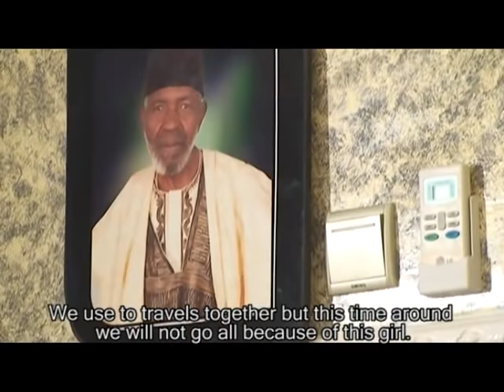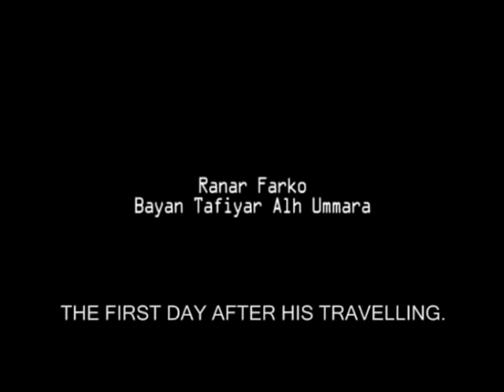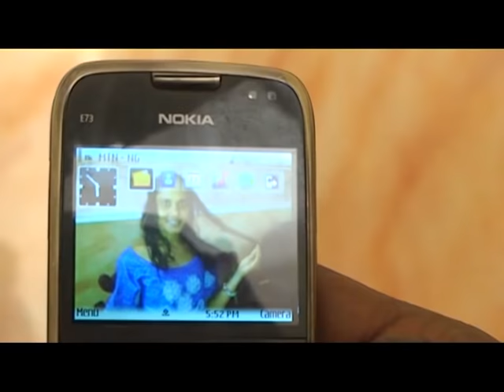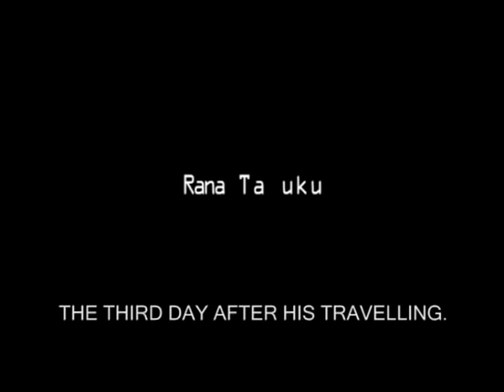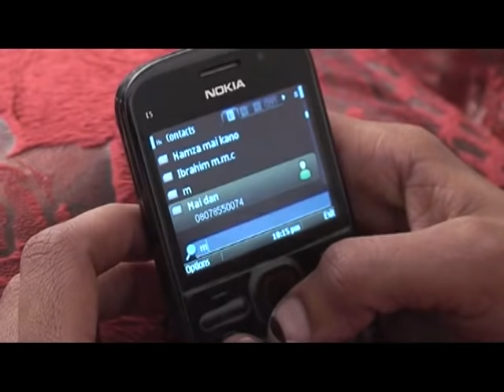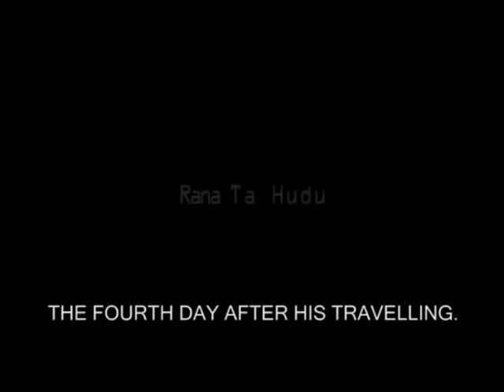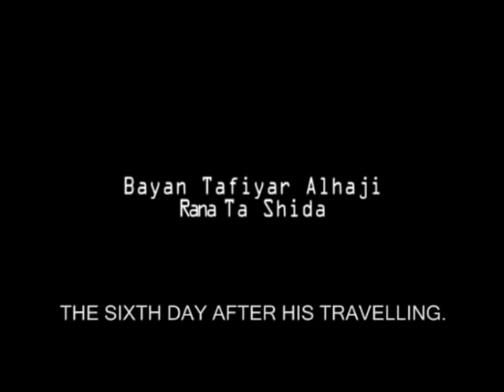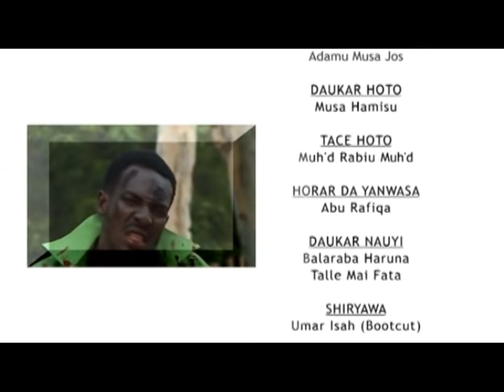shi dan kirki ne amma ba zan iya gafarta masa ba - Hausa Movies 2020 | Hausa Films 2020